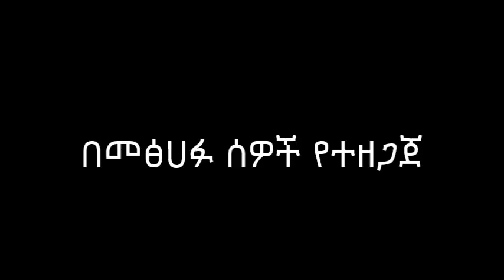dr. geleta 1timothy week one part one